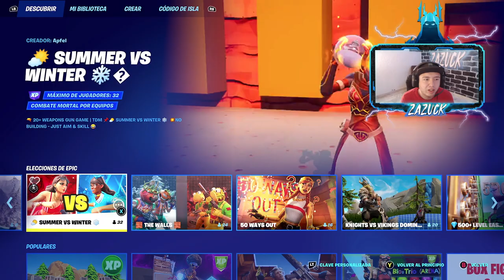Este modo de juego tiene XP infinita | Fortnite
este modo de juego nos va a ayudar a conseguir unos niveles extras diarios lo cual es super bueno!